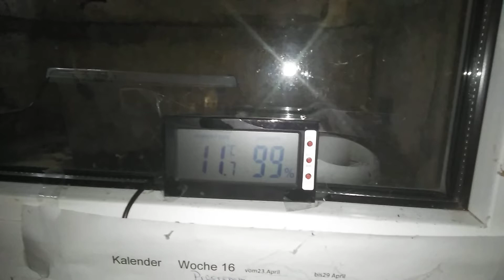Winterruhe 20.02.2020 mit 11,7°C bei 99%F